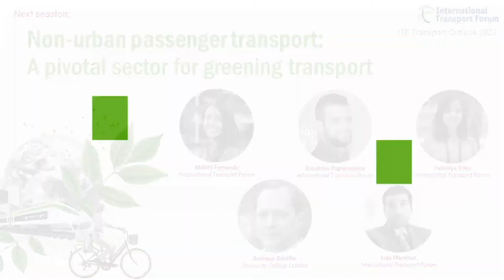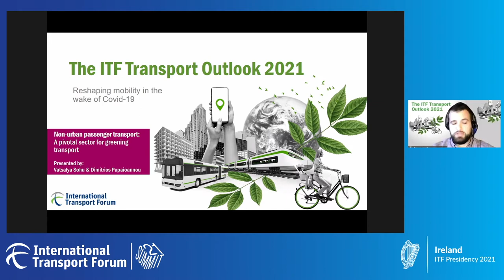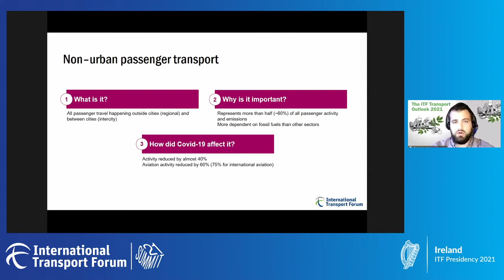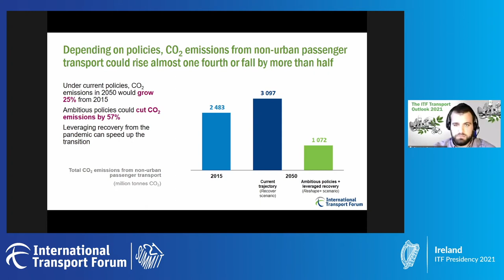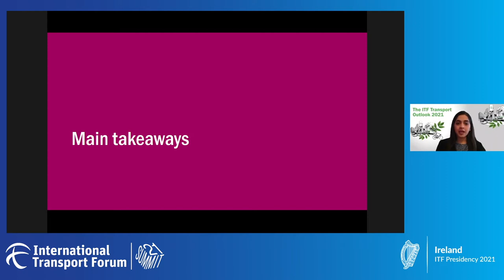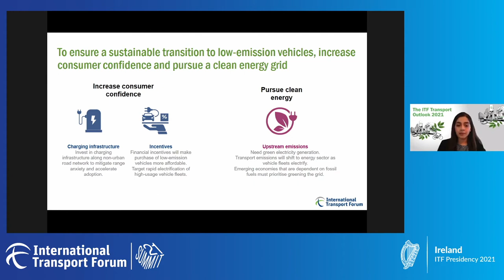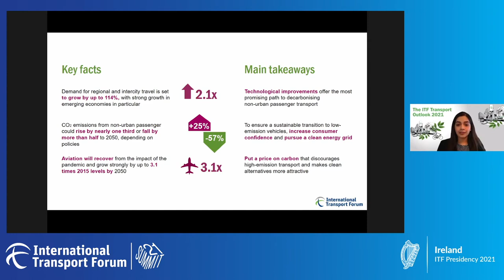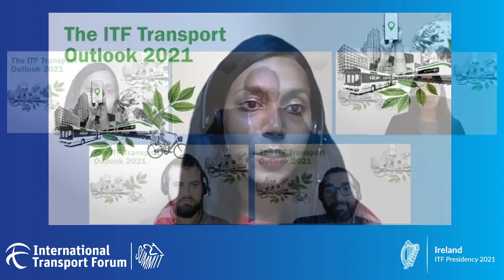Outlook 2021 Afternoon: Non-Urban Passenger Transport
See full ITF Transport Outlook resources including the free Executive Summary translated in nine languages